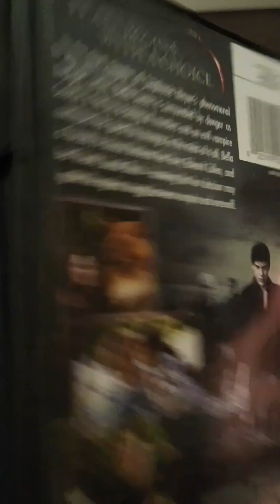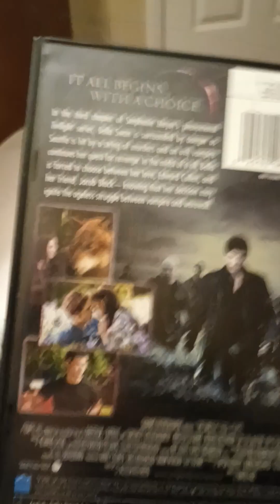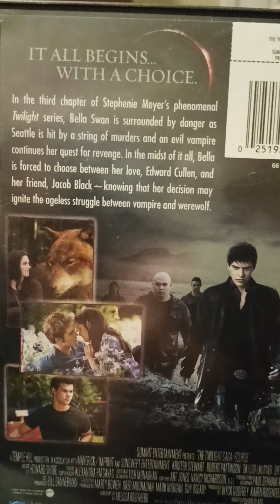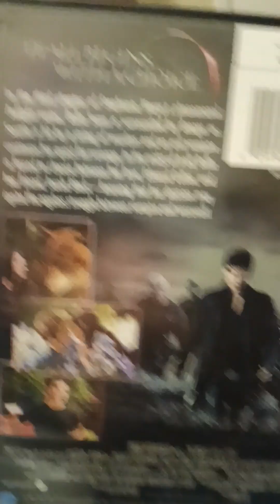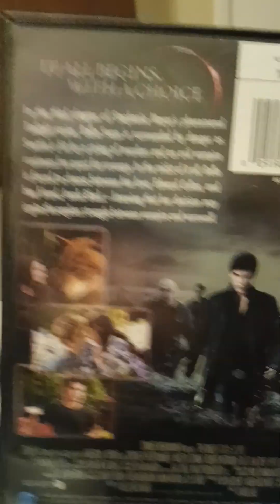Miracle of Ted Kennedy, the werewolf, the fascist party eclipse.Choose Jacob black, don't look back!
Miracle of Ted Kennedy, the werewolf, the fascist party eclipse.  Choose Jacob black, don't look back!  Jesus built my car.  it's a love affair.  mainly Jesus.  and Ted Kennedy's Volkswagen hot rod!